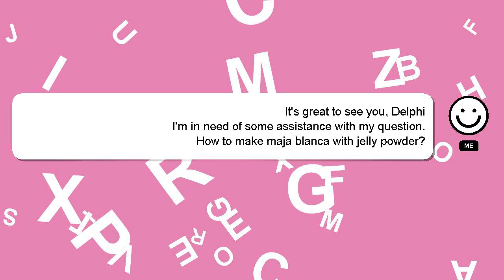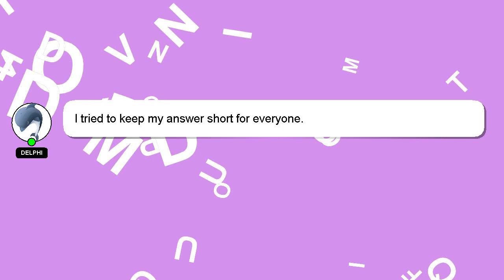How to make maja blanca with jelly powder?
An introduction to myself in a few words, Hello, I am Delphi. I am available to help you find solutions to your inquiries. - How to make maja blanca with jelly powder?

If you need more specific information, let me know by leaving a comment or starting a chat. I will express my appreciation for your answer by 'hearting' it.

*2 What we are experimenting :*